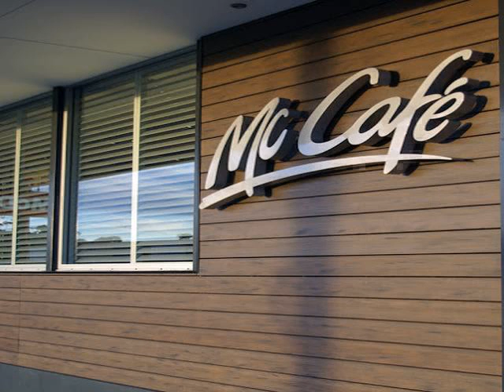composite wall panels systems